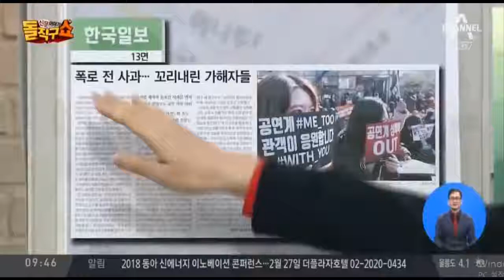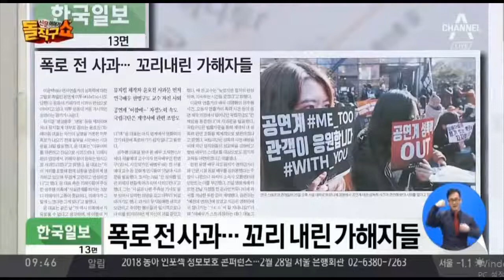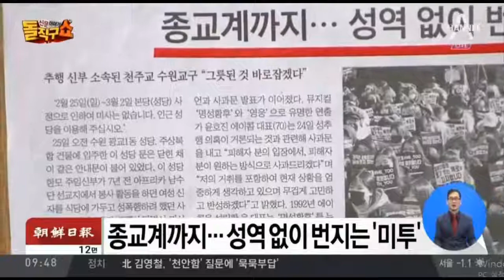배우 최일화 폭로전 성추행 과거 고백 후 사과, 미투 종교계까지 번지나?